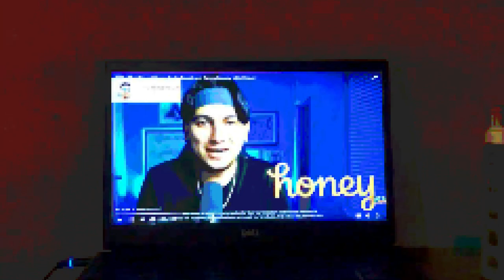ENDING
Piggy book 1,2